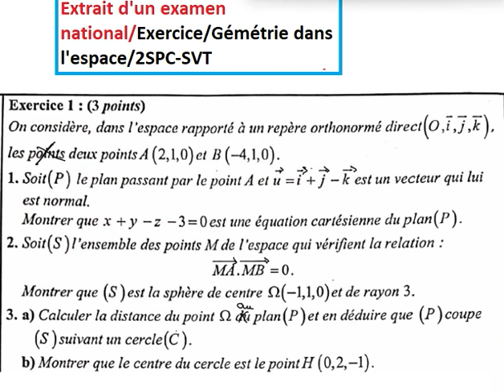Géométrie dans l'espace/Etude analytique de la sphère/Solution examen national 2015 SN/2bacSPC/2SVT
Solution de l'examen national 2015/SN/no comptée à cause d'une fuite d'épreuve/exercice 01/Géométrie dans l'espace sauf la dernière question sur produit vectoriel qui n'est hors programme uniquement cette année :
Equation cartésienne d'un plan - Sphère définie par un diamètre - Intersection d'une sphère avec un plan-Détermination du centre et du rayon du cercle intersection du plan et la sphère.